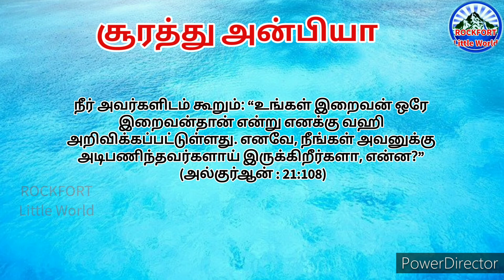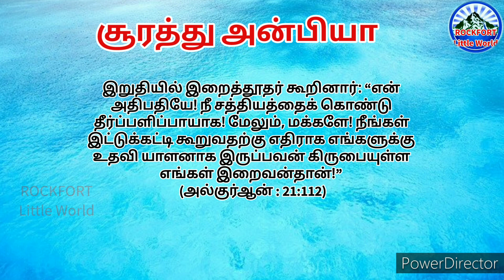Al Quran Tamil Translation Part -56/ [21:56-112]/ சூரத்து அன்பியா அல்குர்ஆன் தமிழ்மொழி பெயர்ப்பு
Al  Qur'an Tamil Translation/ ( Part -55)  அல்குர்ஆன் தமிழ்மொழி பெயர்ப்பு

Chapter : 21 SuravAnbiya
Verses : 56-112

சூரத்து அன்பியா : 56-112